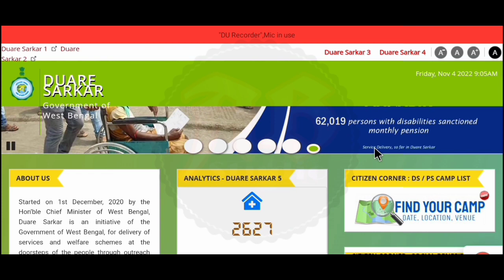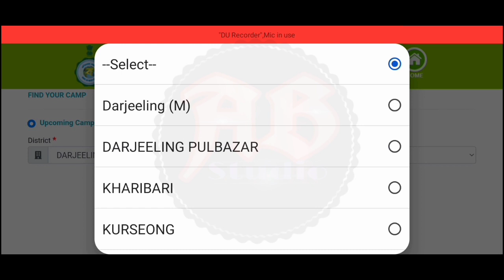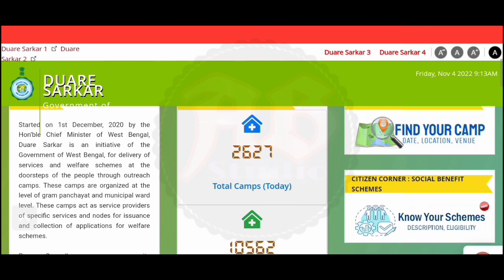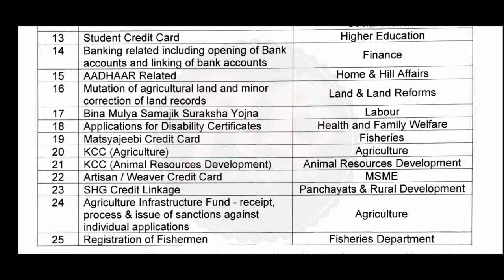দুয়ারে সরকার ক্যাম্প কবে,কোথায় শুরু হচ্ছে অনলাইন কিভাবে চেক করবেন | Find Your Duare Sarkar Camp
দুয়ারে সরকার ক্যাম্প কবে, কোথায় শুরু হচ্ছে। অনলাইন কিভাবে চেক করবেন। অনলাইনে চেক করুন আপনার স্মার্ট ফোন দিয়ে। মোট ২৫টি প্রকল্পের আবেদন করতে পারবেন। ছেলে ও মেয়ে উভয়ে আবেদন করতে পারবেন। এই নতুন নিয়োগের বিজ্ঞপ্তি আজই প্রকাশিত হয়েছে। এই ভিডিওতে আলোচনা করেছি। "বিজ্ঞপ্তিটি বিস্তারিত পরে তারপরে আবেদন করুন, ভিডিওটিতে বলেছি তবুও নিজেই নোটিশটি ডাউনলোড করুন। আপনাদের কাছে বিশেষ অনুরোধ ভিডিওটি আগে সম্পূর্ণ ভাবে দেখুন। তারপরেই আবেদন করুন।

𝐍𝐨𝐭𝐢𝐟𝐢𝐜𝐚𝐭𝐢𝐨𝐧 𝐋𝐢𝐧𝐤 -